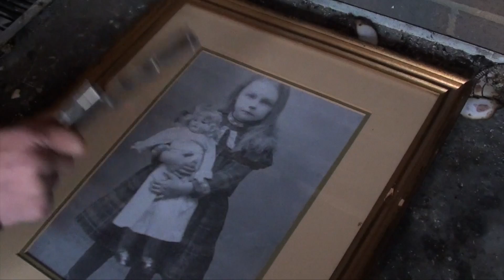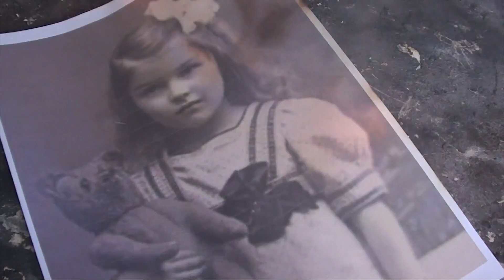POISON BLOOD PRACTISE SHOTS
This video is about Practise Shots